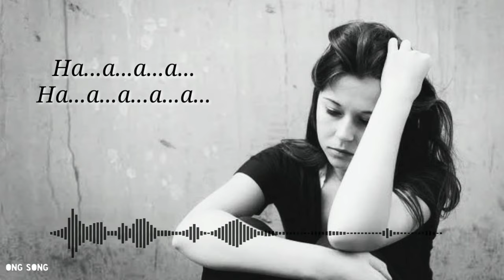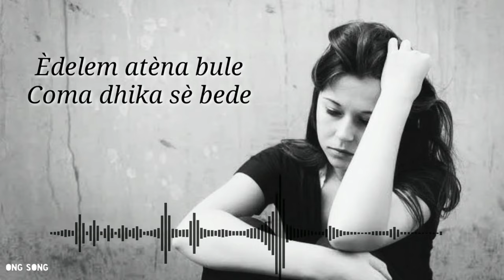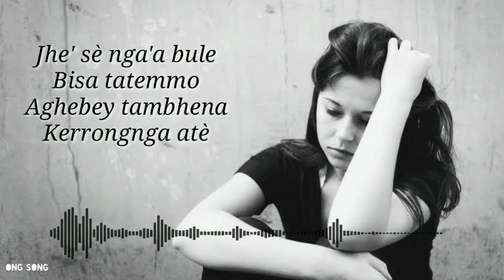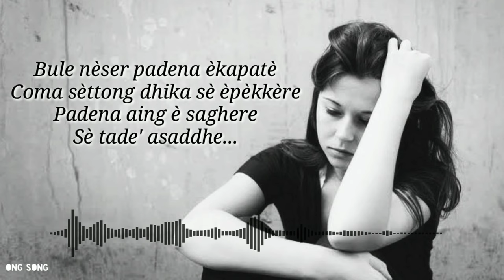Lagu Madura Ekaghile'e - Sonia Risca (Lirik)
Èkaghile'e
Voc. Sonia risca
Cipt. S pandy

Ha...a...a...a...
Ha...a...a...a...a...
Meddhem bule ènga'
Mella' sajen ènga'
Ta' kenning paloppa
De' robena dhika

Coma sèttong dhika kaka'
Sè ekapaddheng

Tèdunga ta' nyiddhe
Ngakan bule tak nyaman
Padena aing saghere
Sè tade' asaddhe

Edelem atèna bule
Coma dhika sèbede
Manis ben pamisemma
Tade' orèng sèpade

*Reff
Jhe' sènga'a bule
Bisa tatemmo
Aghebey tambhena
Kerrongnga atè

Bule niser padena ekapatè
Coma sèttong dhika sè èpèkkèrè

Padena aing èsaghere
Sè tadek asaddhe

Edelem atè bule
Coma dhika sè bede
Manis ben pamisemma tadek orèng sè pade...

*Reff
Jhe' sènga'a bule
Bisa tatemmo
Aghebey tambhena
Kerrongnga atè

Padena aing èsaghere
Sè tadek asaddhe

Tèdunga ta' nyiddhe
Padena aing saghere
Sè tade' asaddhe

Edelem atèna bule
Coma dhika sèbede
Manis ben pamisemma
Tade' orèng sèpade...